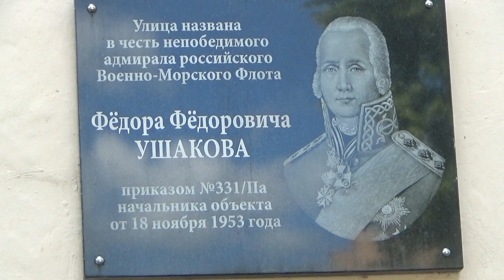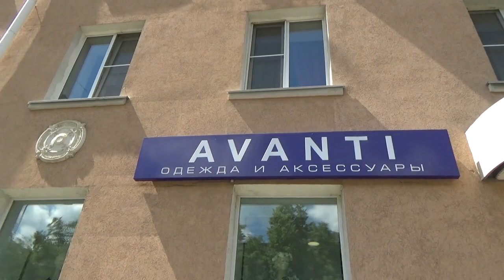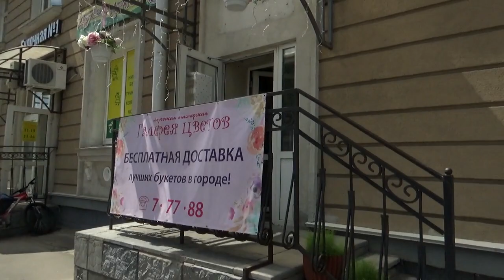19. 6. 19 Саров. Родные дворы. Ушакова 4 и 6.